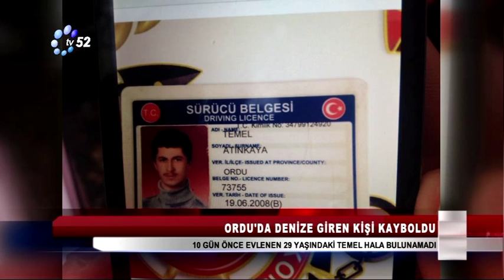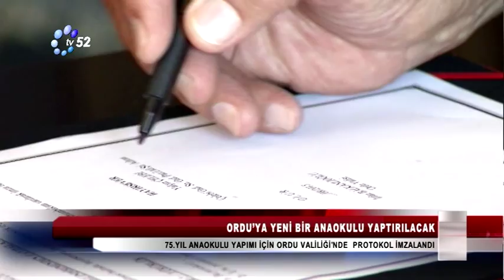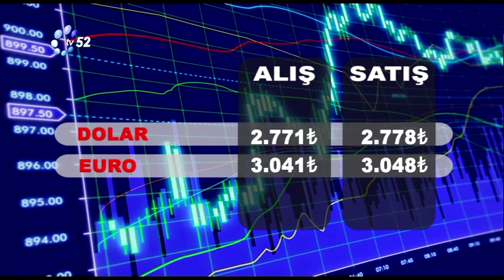3 8 2015 ANA HABER